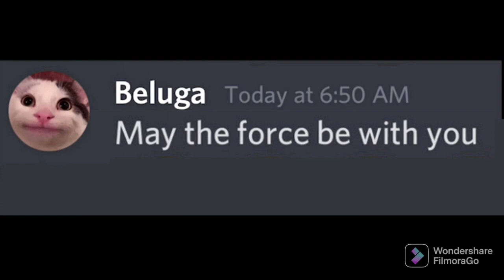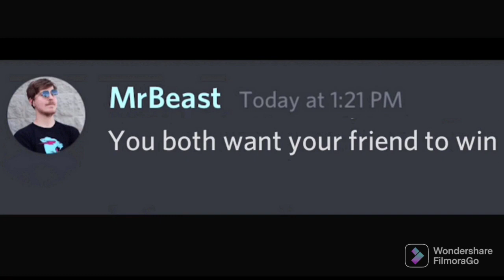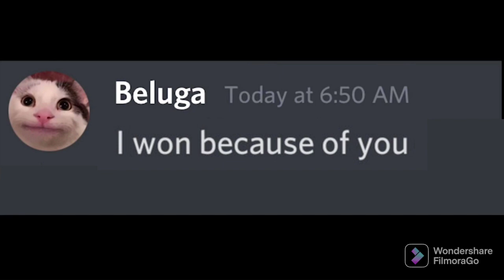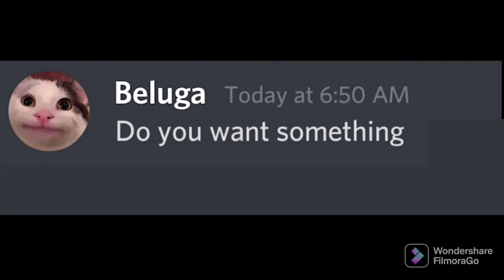MrBeast's Squid Game 2.0 with real "elimination" be like